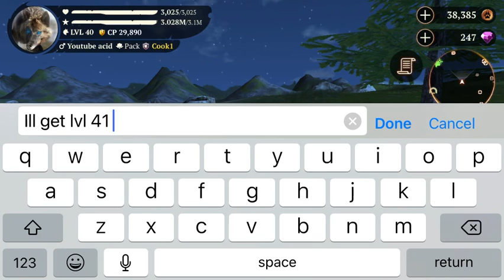Daily the wolf gameplay